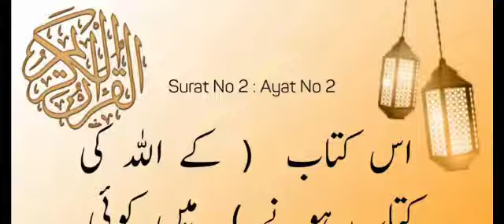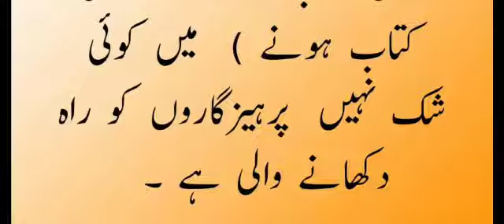1 Quran Ki Hifazat | Dr Madhatullah Khan Sherwani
Al-Baqarah2:2